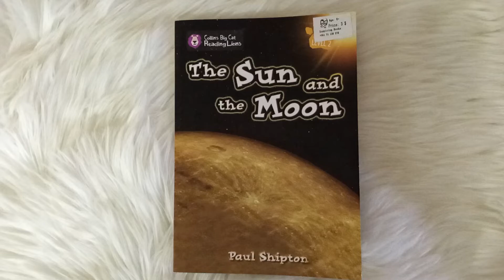The Sun and the Moon - Collins Big Cat Reading Lions - Level 2